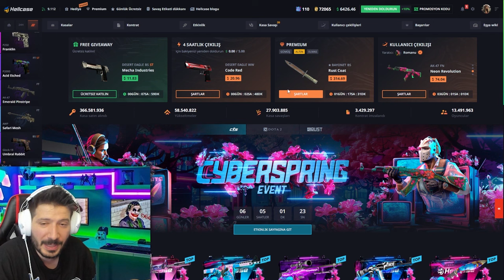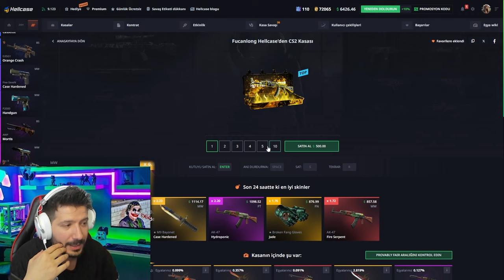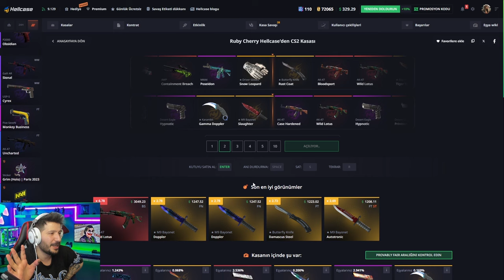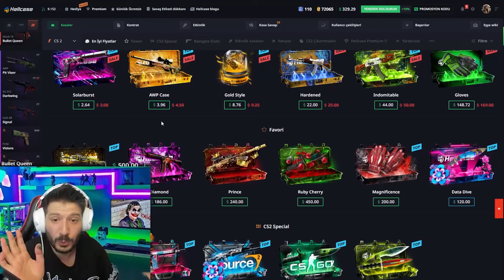UPGRADE YAPTIK EFSANE KATLADIK Hellcase Promo Code giveaways